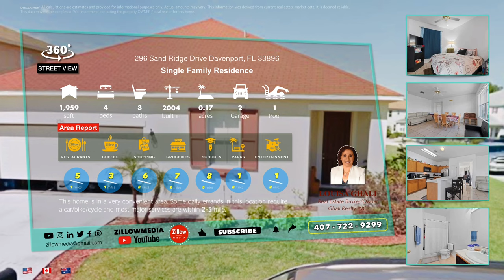💥 FREE REAL ESTATE VIDEO🇺🇸